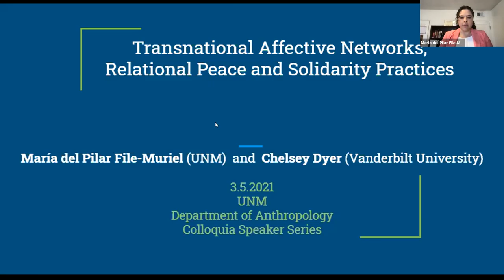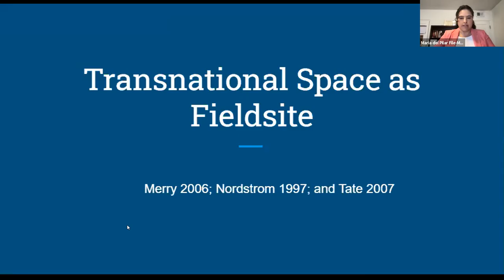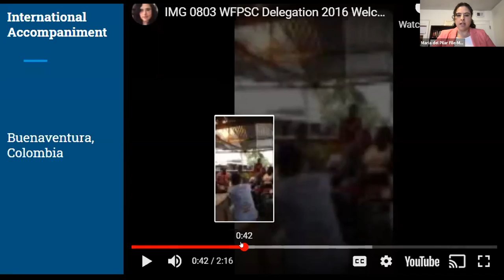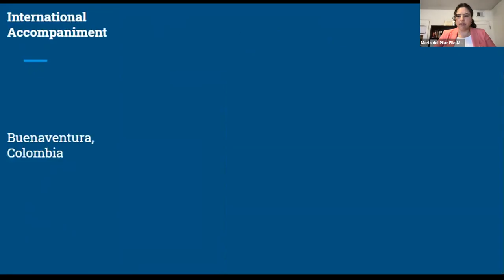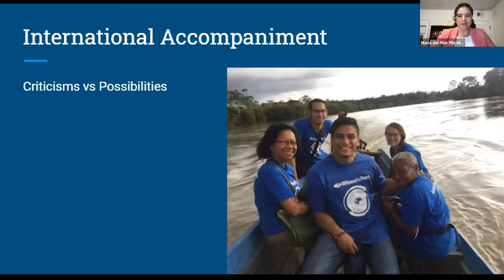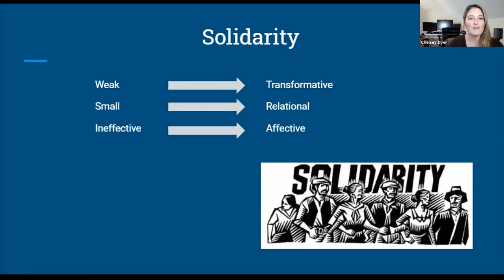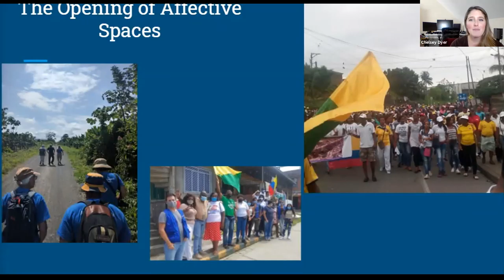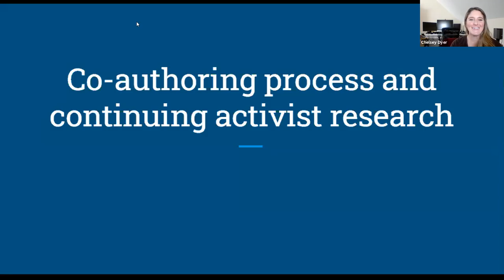María del Pilar File-Muriel & Chelsey Dyer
𝗨𝗡𝗠 𝗔𝗻𝘁𝗵𝗿𝗼𝗽𝗼𝗹𝗼𝗴𝘆 𝗖𝗼𝗹𝗹𝗼𝗾𝘂𝗶𝘂𝗺 𝗦𝗲𝗿𝗶𝗲𝘀 (𝐌𝐚𝐫𝐜𝐡 𝟏𝟐, 𝟮𝟬𝟮𝟏 𝗼𝗻 𝗭𝗼𝗼𝗺)
María del Pilar File-Muriel and Chelsey Dyer present "Transnational Affective Networks, Relational Peace, and Solidarity Practices." In this talk, Pilar and Chelsey discuss their co-authored paper (in progress) and their ethnographic research on transnational affective networks, relational peace, and solidarity practices between Buenaventura, Colombia, and the U.S. Both Pilar and Chelsey are activist anthropologists who have conducted fieldwork in Colombia and the U.S. as part of the Witness for Peace Solidarity Collective. Through an examination of solidarity and peace practices woven locally in Colombia and transnationally between the U.S., they identify how affect, particularly love, undergirds understandings of social change. Pilar is originally from Colombia. She is currently a PhD candidate in the Department of Anthropology at UNM and an Ortiz Fellow. She also holds an Interdepartmental Fellowship with the Department of Spanish and Portuguese where she has taught language and upper-level topics classes. Chelsey is a PhD candidate in the Department of Anthropology at Vanderbilt University and an anthropology instructor at North Carolina State University.